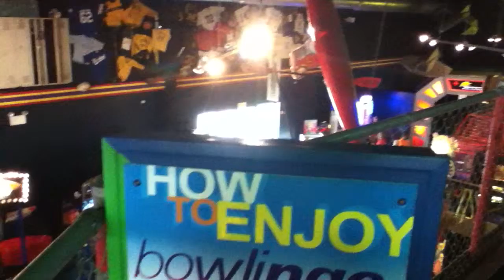ЖИЗНь В АМЕРИКЕ.РАЗВЛЕКАЕМСЯ!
РУССКАЯ АМЕРИКА.ИГРОВЫЕ АВТОМАТЫ,СВОБОДНОЕ ВРЕМЯ.